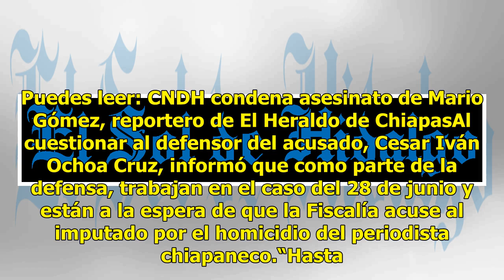Procesan a El Machaca por homicidio, pero no del periodista de El Heraldo de Chiapas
Tuxtla Gutiérrez, Chiapas.- En una audiencia el 1 de octubre con sede en el Centro de Reinserción Social (Cereso) número 14 “El Amate” se vinculó a proceso a Juan David “N”, alias “El Machaca”, por un homicidio en grado de tentativa del 28 de junio y no por el asesinato del periodista de El Heraldo ...